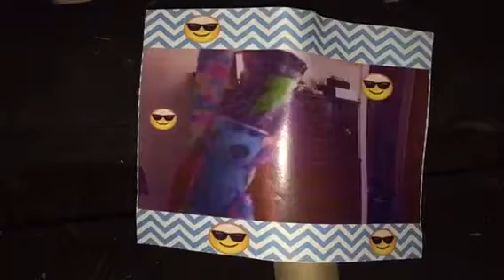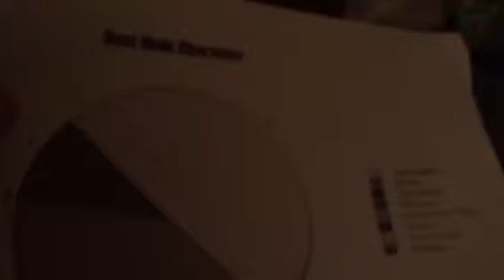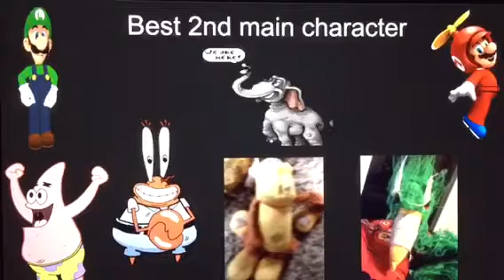🎉 Plankton1215 4 year anniversary award show part 1 🎉